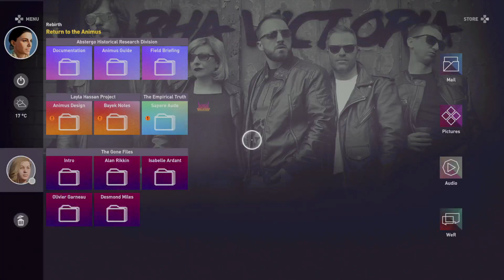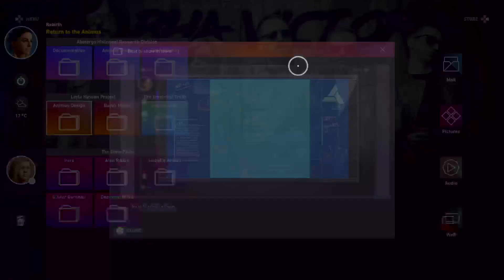Assassin's Creed Origins Playthrough PART 26+ENDING